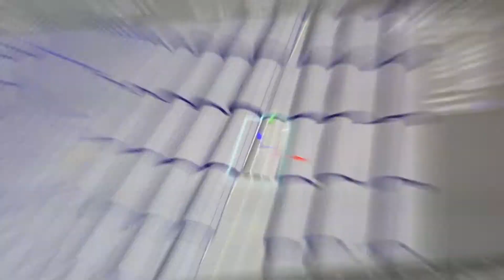Hostess Miniature Bakery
Tiny Bakery = Big Fun.  We created a miniature bakery and commercial set for our friends over at Psyop for Hostess Donettes and Honey Buns Cereal ads by Post Consumer Brands. See more behind the scenes images on our case study